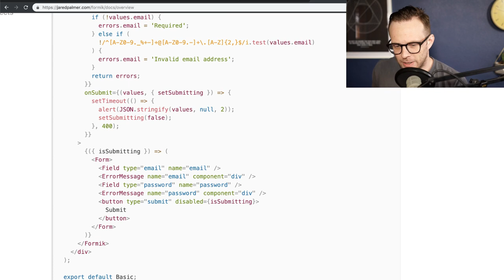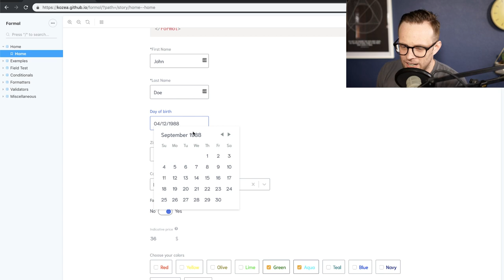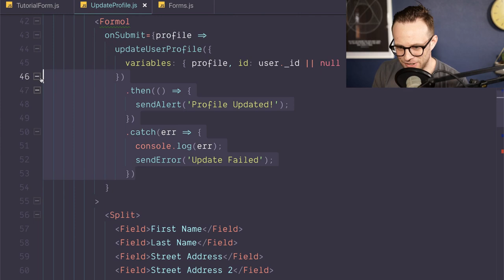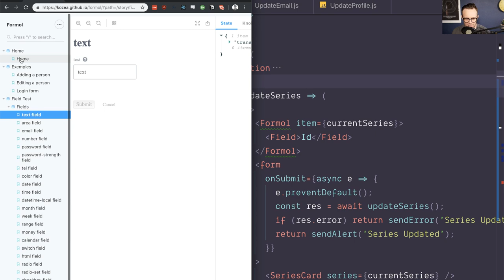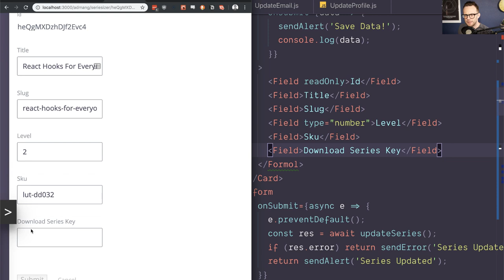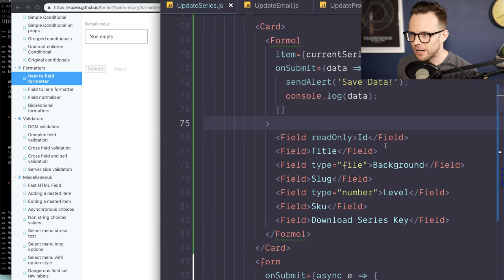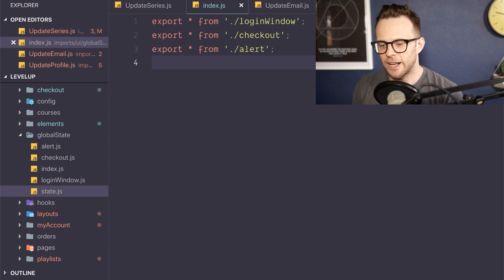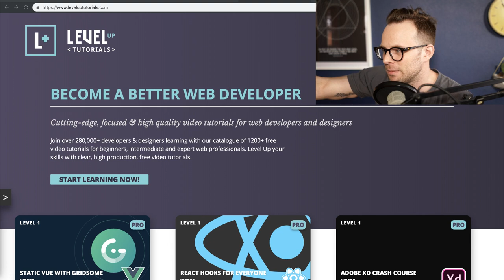Effortless Forms In React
I'm going to be showing off a new library that I found that makes writing forms in React insanely simple.